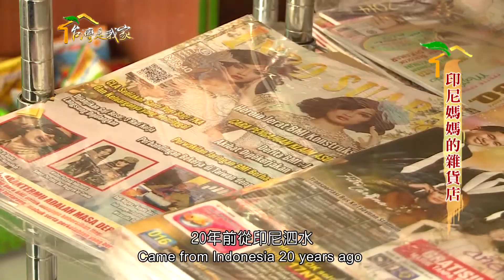192印尼媽媽的雜貨店 英語版